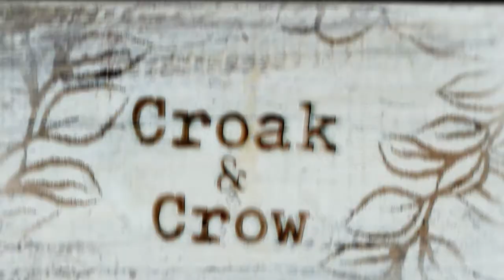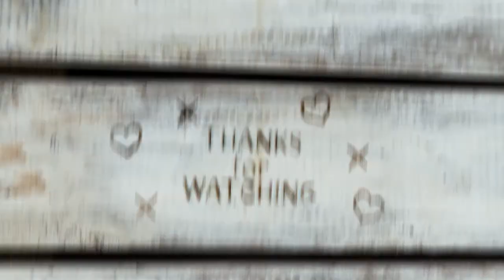15. EXERCISING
Croak and Crow Podcast ep. 15 "Working Out"
How & Why Spencer Cartier started EXERCISING! & How he keeps motivated to continue WORKING OUT!! + a painting reveal
The Croak and Crow crew speak about some upcoming surprises for the croak and crow channel, then Spencer speaks about the correlation of working out and being spiritual.

This is a spiritual, videoed podcast that talks about commonplace topics and explores if they have any modern or ancient religious or moral connections. An American, informational, non-judgmental, opinionated 'chat & laugh' for all people of faith and non-faith.

Spencer Cartier and Verona (before Frank joined Croak and Crow) sit down to talk about where Croak and Crow has been and where they are going.
This is the first mention of the 'Croak and Crow Van Build' (check Playlist) where Spencer announces that they will be renovating a 2006 Dodge Sprinter.
As Verona paints on a little canvas for the celebration of their 15th episode, Spencer shares his physical fitness journey.
"I work out because it makes me feel good." - Spencer Cartier

Thank you for your interest in spiritual exploration and physical fortification for the glory of God.